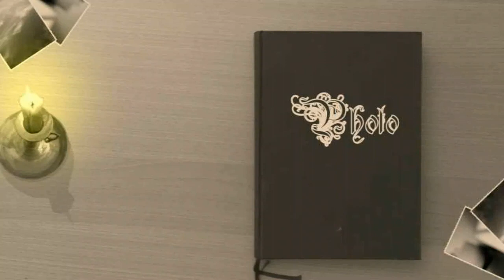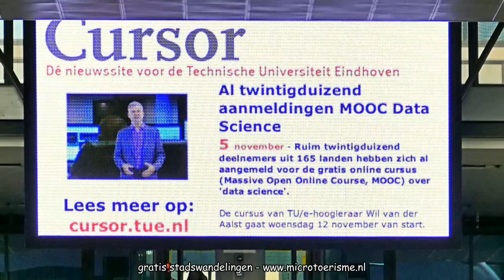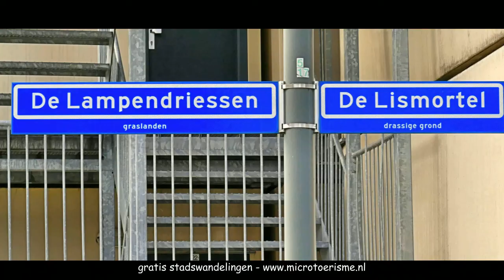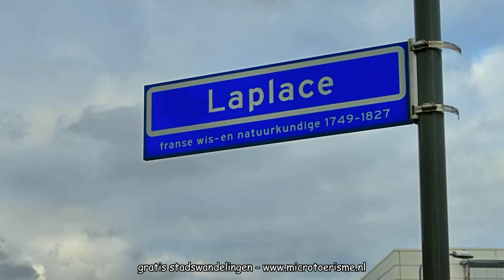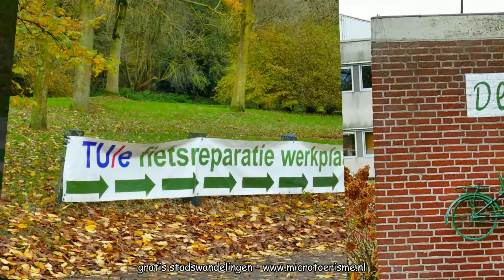ZichtOp:Campus Technische Universiteit Eindhoven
De Technische Universiteit Eindhoven is onderdeel van de succesvolle  High Tech Cluster in Zuid-Oost Nederland.